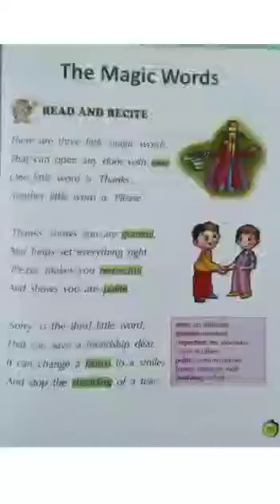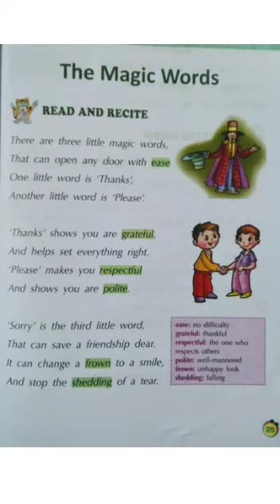Poem - The Magic Words I English I Class-2 I DAPS-1 I Poonam Choudhary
Delhi Area Primary School-1